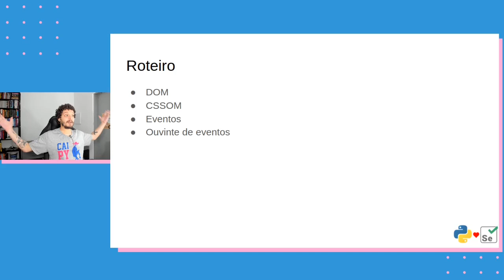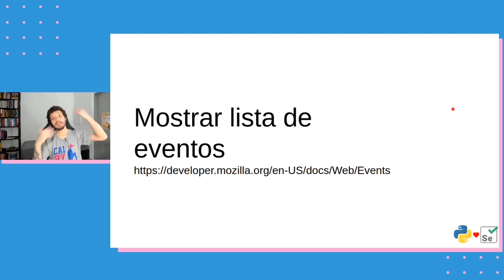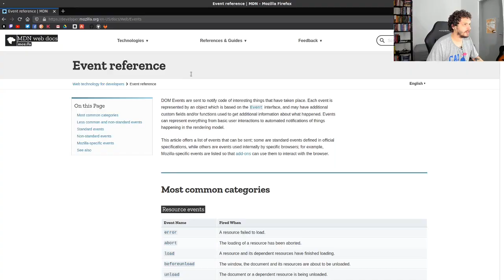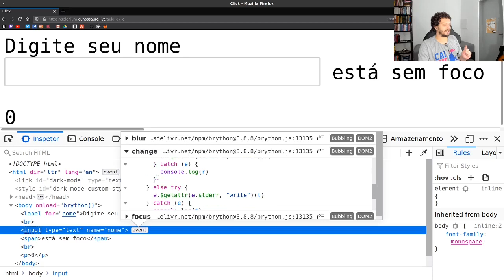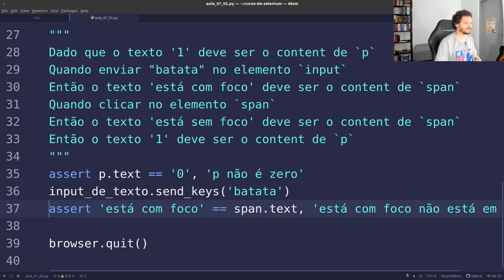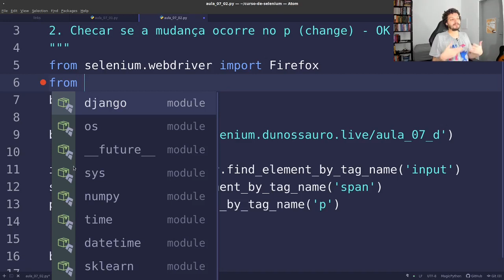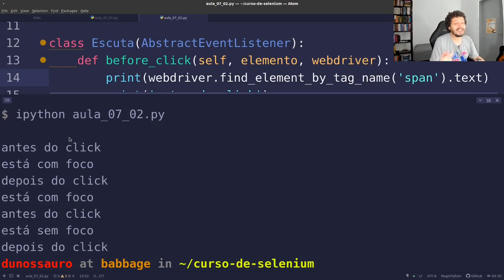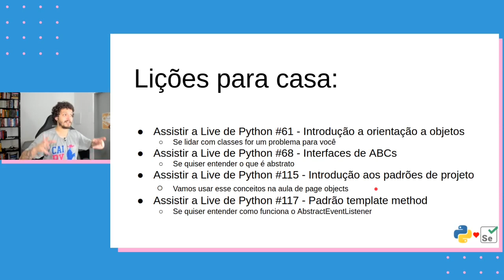Selenium com Python #07 - Eventos p.I (EventListener)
Vamos entender como os eventos funcionam?